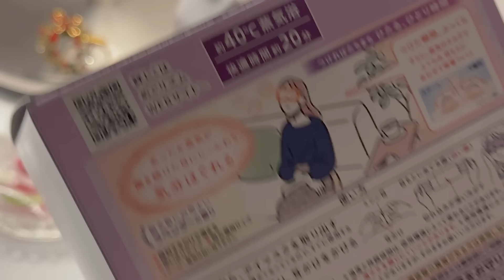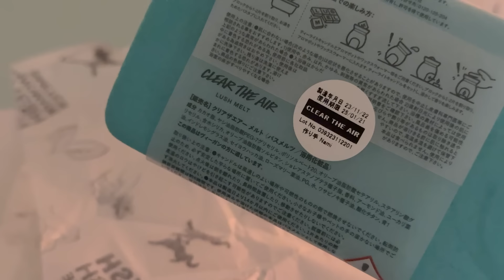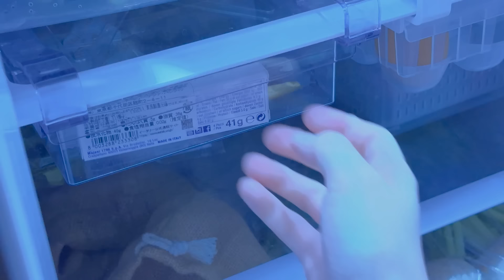【ナイトルーティン】寒い日は急いで帰宅して巣ごもりする1人暮らしの休日前の過ごし方｜night routine living alone in Japan VLOG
寒さが増してきた日のナイトルーティンです🏠
急いで帰宅してクリスマスの料理を作って温かく過ごした夜でした。

▶index
00:00 帰宅
02:44 ブラックフライデーの購入品
05:06 バスタイム
06:27 掃除とスキンケア
07:20 ツリー海苔巻きとせりの柚子胡椒煮
17:50 クリスマスプレゼントの用意
22:30 掃除と就寝

１日目
コート：Mila Owen
マフラー：SLOBE IENA
スカートとニット：UNIQLO
チェックのパジャマ：MUJI
ニット：SHEIN
花柄のパジャマ：SHEIN